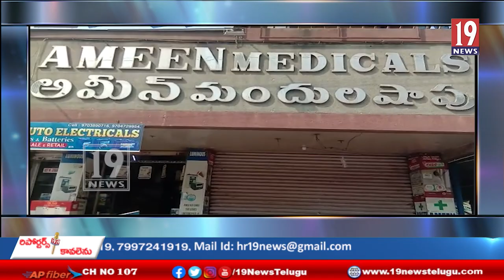నిరంకుశత్వ పాలనకు నిదర్శనంగా స్థానిక ఎమ్మెల్యే పాలన సాగుతోంది-- ముజీబ్ హుస్సేన్ విమర్శ.